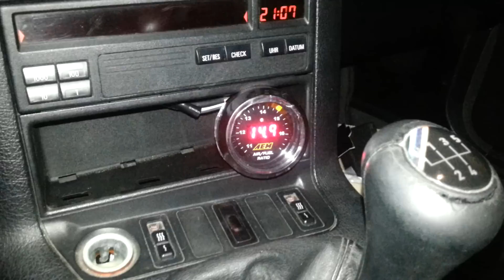E36 Aem Wideband hot idle test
Aem wideband